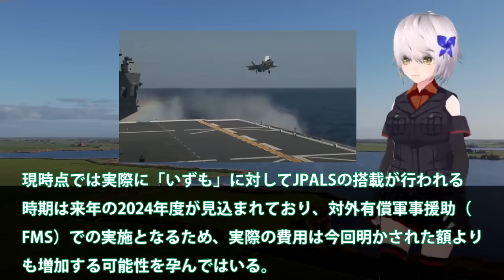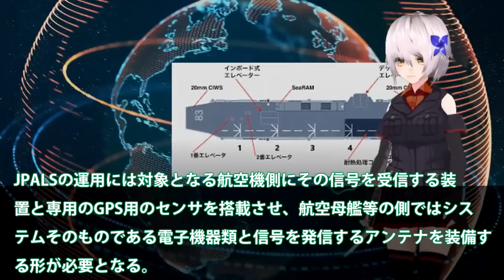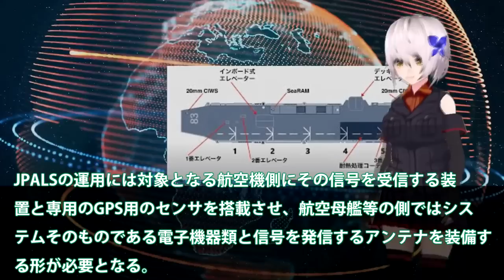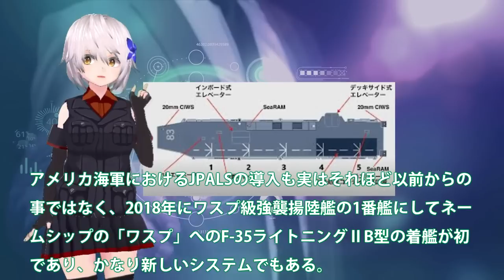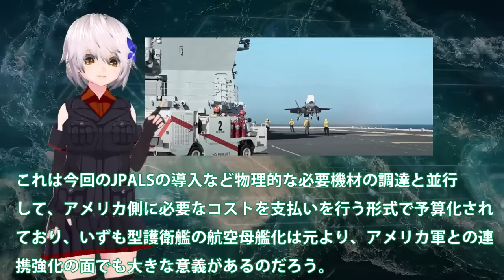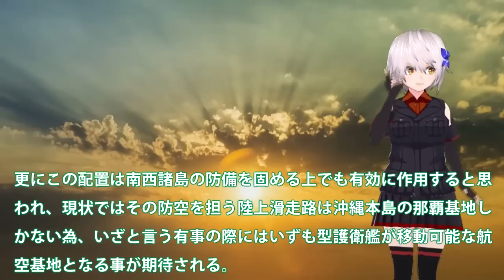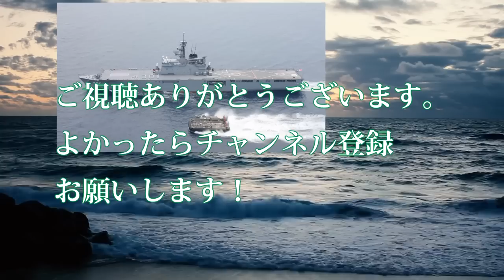海自護衛艦いずもレイセオンと契約！F35B着艦誘導装置JPALS実装へ？F35B艦載で無くすものとは・・・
関連動画
【保存版】「いずも」艦上から見る圧巻の国際観艦式！ 外国艦艇は12か国18隻、海上自衛隊では「たいげい」「もがみ」などが初参加 / International Fleet Review 2022

引用・転載「出典：海上自衛隊ホームページ」
引用・転載「出典：航空自衛隊ホームページ」
引用・転載「出典：陸上自衛隊ホームページ」

[4K] 間近に見る「いずも」の空母化改修 - 令和4年度 国際観艦式 フリートウィーク 艦艇一般公開 / JMSDF DDH-183 JS Izumo
中国海軍「海上自衛隊の護衛艦いずも？ザコ過ぎて話にならんわwww」その結果...ｗ
K国「我が国も日本の護衛艦いずもに負けず、F-35Bを艦載したい！」米軍「しつこい！無意味だしムリなものはムリ！」
【海外の反応】護衛艦いずも日本の技術力が凄い！空母改修でのカタパルト発艦式「F-35C型」戦闘機の運用案を分析！！【海上自衛隊】【にほんのチカラ】